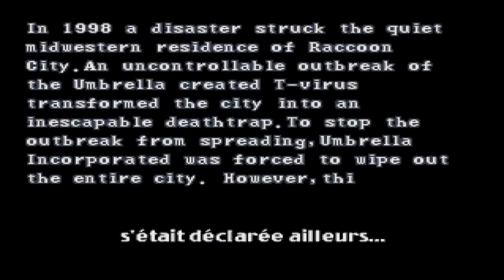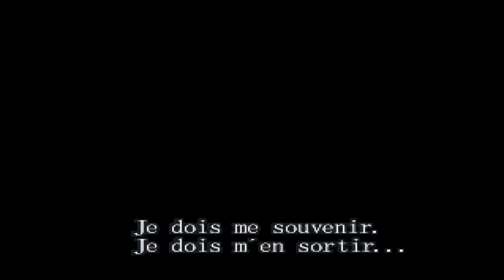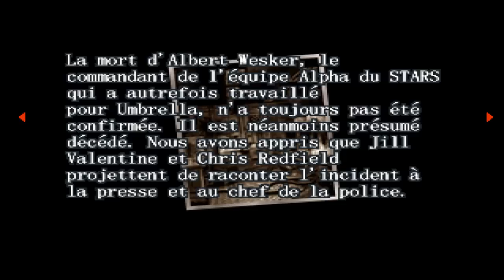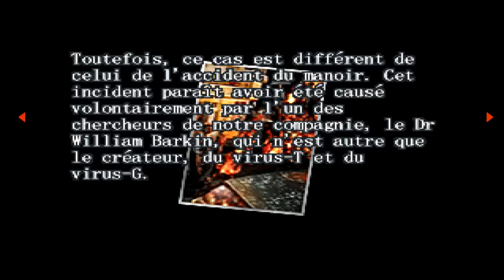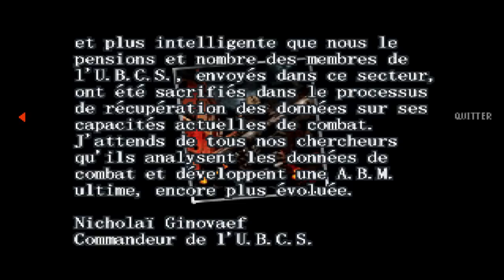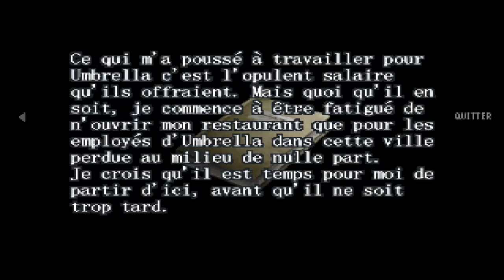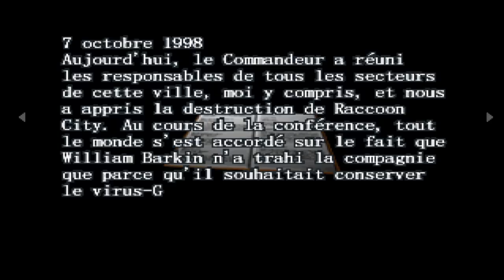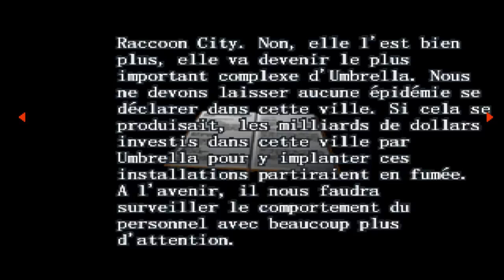[FR][Walkthrough] Resident Evil Survivor - Chapitre 1.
Notre héros survit à un crash d'hélicoptère, malheureusement le choc de l'accident l'a rendu amnésique. Armé d'un pistolet, il se retrouve perdu en plein centre ville où règne le silence dans l'obscurité...
J'espère que ce RE vous plaira, car même si il manque d'ambition, l'ambiance y est ;)